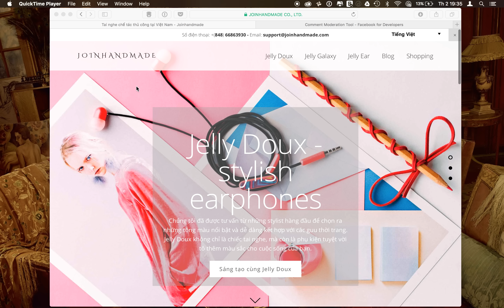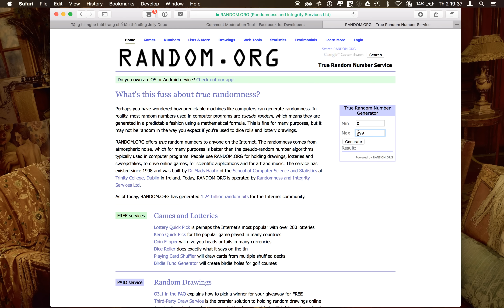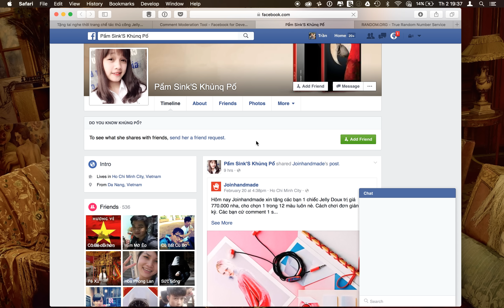[Giveaway] Jelly Doux - Handbuild earphones - 1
Hôm nay Joinhandmade xin tặng các bạn 1 chiếc Jelly Doux nha. Cách chơi đơn giản cực kỳ. Các bạn cứ comment 1 số có 3 chữ số (0-999) dưới đây rồi chia sẻ lại bài này trên facebook của bạn nhé (có nút chia sẻ dưới bài luôn)

Thứ 2 (22/2) ad sẽ quay số xem bạn nào trúng thưởng nghen. Một lượt chơi đúng luật là lượt chơi có comment không sửa chữa, và đã được chia sẻ.